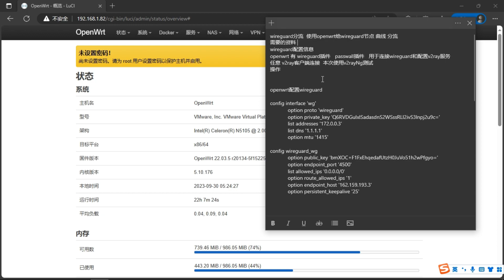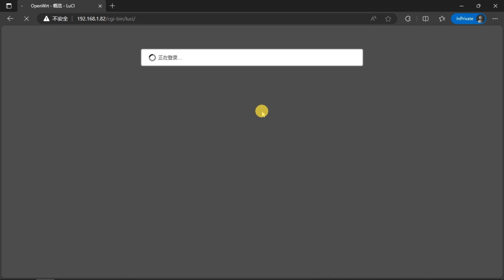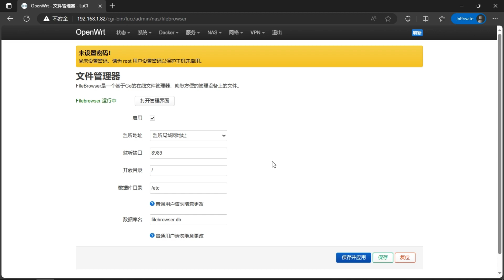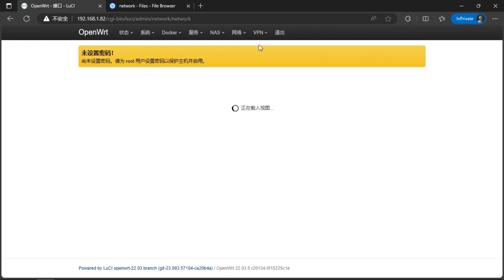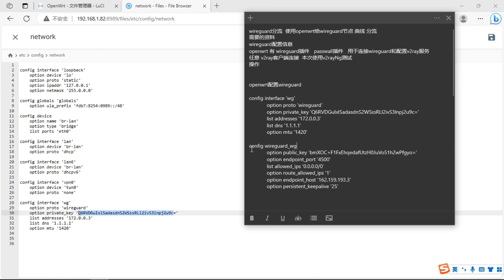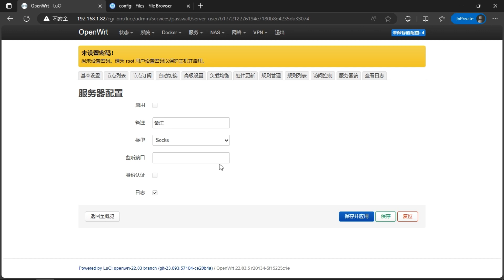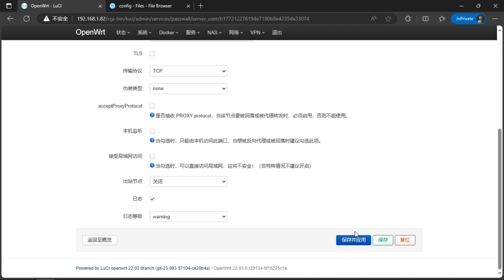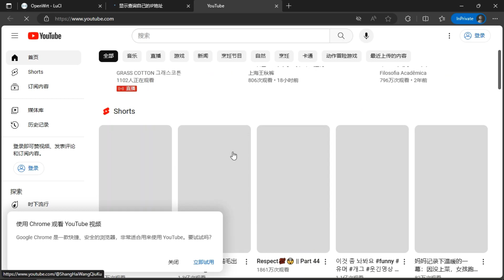WireGuard 分流OpenWrt 連接 WireGuard 使用 passwall 插件的 V2Ray 伺服器端實現 WireGuard 分流模式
wireguard 分流 openwrt连接wireguard使用passwall插件的v2ray服务端实现wireguard分流模式
WireGuard 分流：OpenWrt 連接 WireGuard 使用 passwall 插件的 V2Ray 伺服器端實現 WireGuard 分流模式。
WireGuard split routing: Connect WireGuard to OpenWrt using the V2Ray server of the passwall plugin to implement the WireGuard split routing mode.

00:00 视频影片开始  欢迎各位网友订阅我的频道  非常感谢。
02:00 打开openwrt NAS文件管理器找到网络配置
02:41 打开openwrt passwall 查询现有网路情况
03:25 配置wireguard网路接口etc/config/network
06:09 passwall创建v2ray服务端